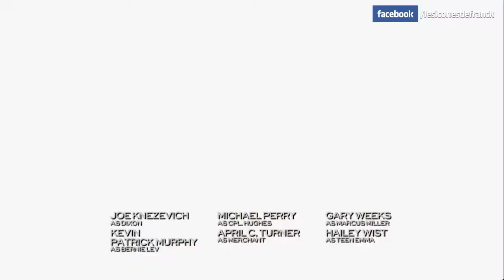Revolution 1x16 Promo VOSTFR (HD)